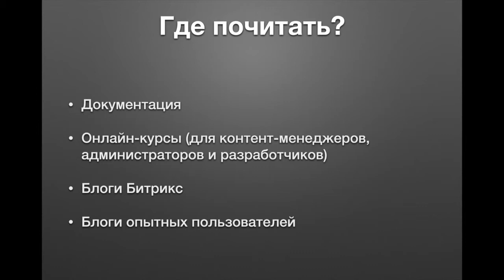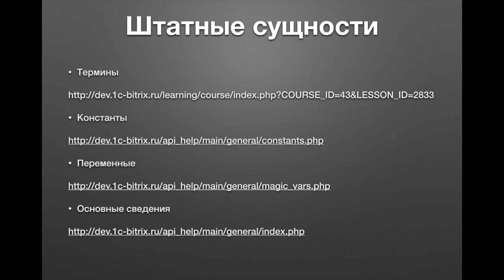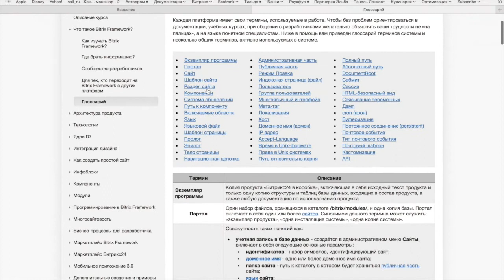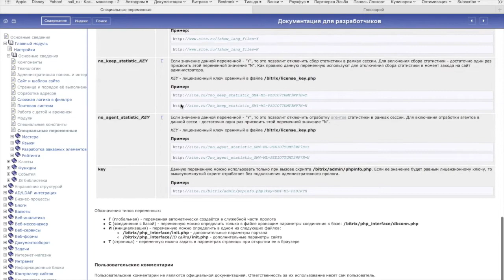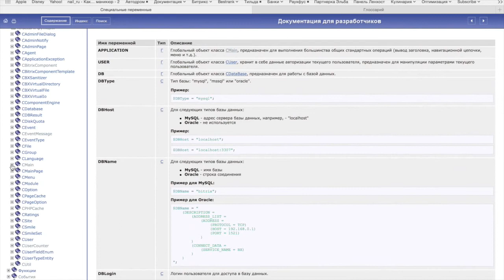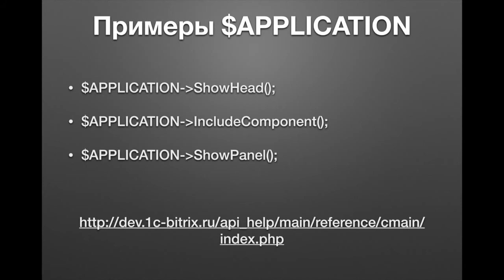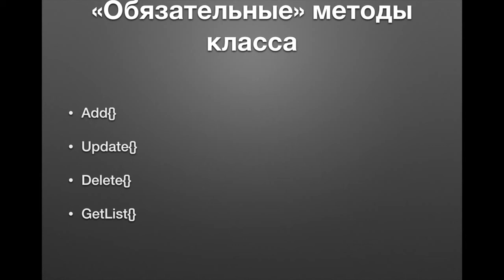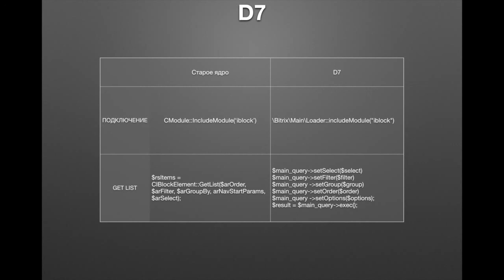Введение –Разработка под Bitrix Framework, видео 1/1